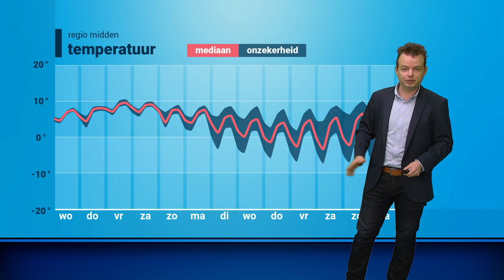Weerbericht: komende dagen nat en onstuimig